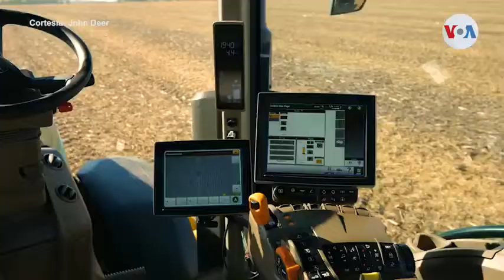Los tractores autónomos que cambiarían la agricultura en el mundo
Los agricultores podrían algún día dejar los confines de las cabinas de sus tractores y operar tractores autónomos de forma remota a través de una aplicación. Pero, ¿estarán dispuestos los agricultores, grandes y pequeños, a confiar en la tecnología?